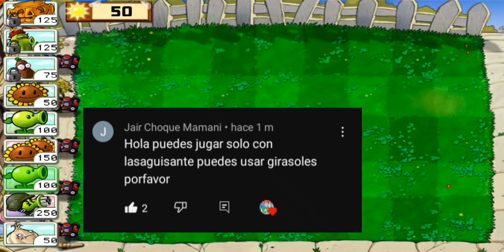Plantas vs Zombis ,Partida Solo Con LANZAGUISANTES 🤠😎🌱😱💥